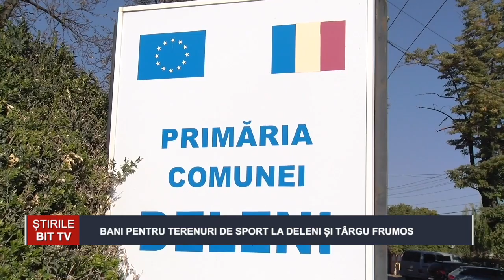BANI PENTRU TERENURI DE SPORT LA DELENI ȘI TÂRGU FRUMOS